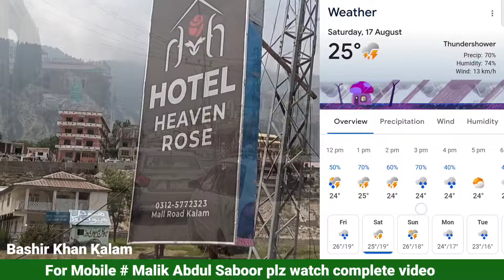Swat Kalam latest updates | Kalam weather today | swat Kalam cheapest hotel | سوات کالام سستی رہائش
Landsliding on Kalam road last night near asrait mankial traffic jam badly whole night tourists spend night on road 🛣️ now today road clear but dangerous not recommend to travel in this area plz avoid traveling swat Kalam till better weather conditions, Kalam weather forecast more rain and Snow Fall expected for next whole weak
Bahrain to kalam swat road latest condition | swat Kalam trip 2024 | Kalam tourist places
in this video we try our best to inform you the latest condition of Kalam Bahrain road which is flash out in previous flood in swat ,Kalam road open now  Malam jabba Gabin jabba latest update also in this video also my advice in snow fall 2024 swat Kalam plz park your car in Bahrain and book local jeep for Kalam which is easily available
Bahrain se Kalam road ki taza tareen sorathal is video me batane ki Koshish ki gae ha mousam ki sorathal bi ap dekh sakte Hain q k ye video ki ha abhi tak Kalam me barfbari shiro nahi hoe ab ye sawal ke Kalam me kab barfbari shiro ho gi abhi Kuch kaha nahi ja Sakta mager ayk andaza ha ke February me achi barfbari hi sakti ha Kalam city me
Kalam swat rush situation today eid 3rd day, kalam me rush ki soratehal Kalam hotels room rent today also Kalam weather today and Kalam road situation latest updates
when snow fall starts in Kalam swat is big question now a days and answer is snowfall precipitation in Kalam is in February and good news is Kalam road open through out the year so Tourists can easily visit swat Kalam during snowfall season in Kalam malamjabba, till now mahodand lake,paloga valley and ishuforest badgoitop open and also snow available on badgoitop Kalam valley, these are beautiful places to visit in Pakistan or you can say Pakistan beautiful tourists places to visit in winter or Pakistan snow fall places. places to visit in Pakistan in January 2024 Kalam valley is one of best
Lahore to Kalam local transport fair
Rawalpindi to Kalam local transport fair and time
Vlogs
Tourists guide
Snow fall Naran 2021
Jeep Bazar Rawalpindi
Babusar snow fall in June

Most luxurious hotel of Naran kaghan kpk Pakistan